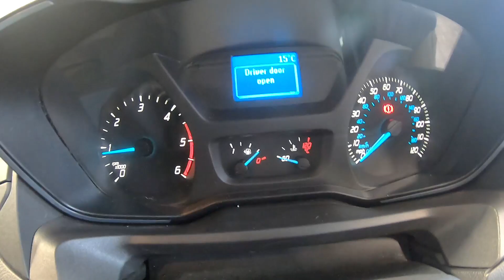FORD TRANSIT CUSTOM 2.0 TDCI 270 LIMITED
FORD TRANSIT CUSTOM 2.0 TDCI 270 LIMITED PANEL VAN (130)
AIRCON, CRUISE, P/SENSORS, ALLOYS
This 2.0 270 Limited Panel Van 5dr Diesel Manual L1 H1 Euro 6 (128 ps) in grey
Lovely looking van,colour coded mirrors and bumpers really set it off with all the mod cons. Aircon, cruise, usb,12v input, 6 speed box, bluetooth adaptabilty,electric mirrors, windows and alloys. .
For the winter months a heated front screen.
Front and rear sensors and a 6 speed box making full use of the 128 bhp this vehicle delivers.

All our vehicles come with 6 months warranty with options to extend up to 3 years.
Flexible finance solutions available, tailored to meet each individual's requirements whether personal or commercial.